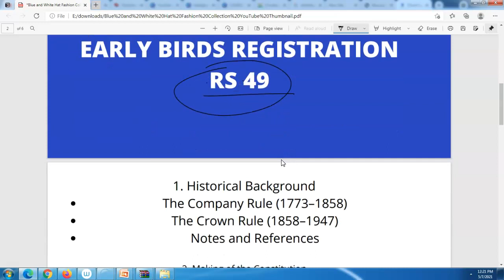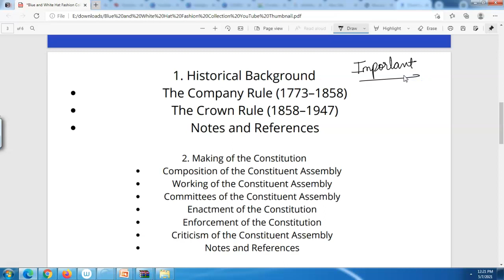Complete polity Batch for Punjab Government Exams and SSC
Complete polity Batch for Punjab Government Exams

batch link